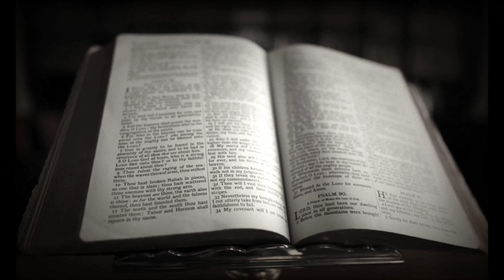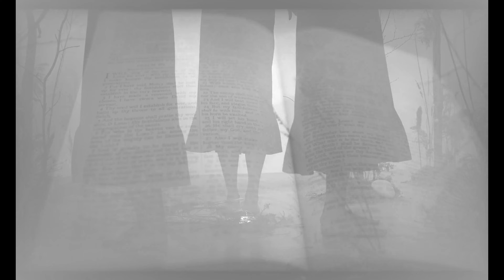Cursed Family | Short Horror Story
Dive into a chilling horror rhyme story, where a cursed village is haunted by a terrifying secret. Witness the fearless stranger who arrives to challenge the sinister beast lurking in the shadows. Join us on this spine-tingling journey filled with suspense, sacrifice, and an epic battle, as we uncover the truth behind the village's nightmare. Will the village finally find redemption? Watch and find out in this eerie, unforgettable tale.